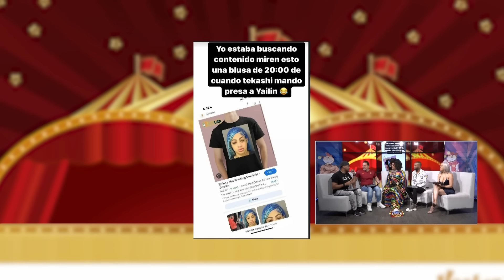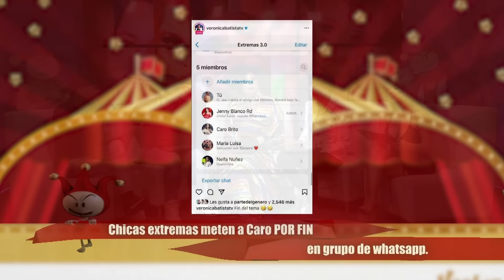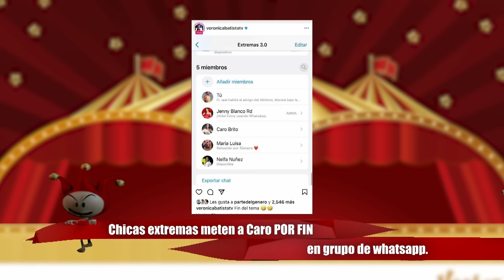T SHIRT YAILIN PRESA/TBT VITALY LOTERÍA/METEN A CARO EN WHATSAPP EXTREMAS/CHIMBALA VESTIDO DE MUJER